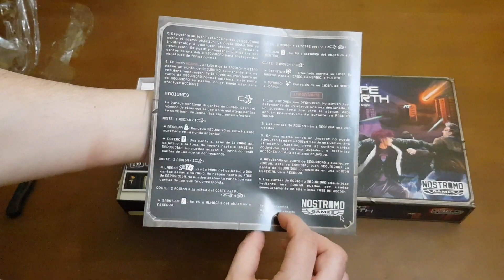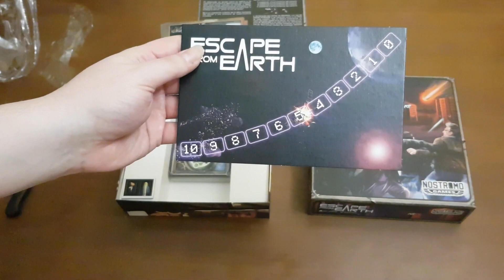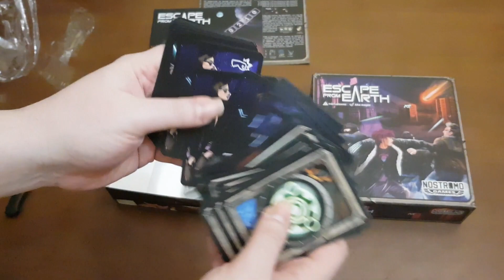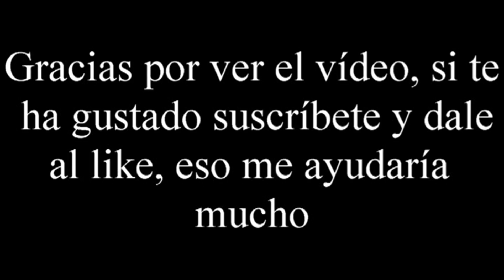Escape from Earth - Unboxing - El club del dado